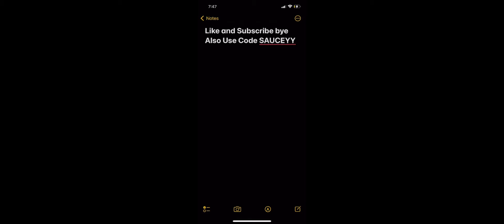Sweater Weather❄️(Fortnite Montage)